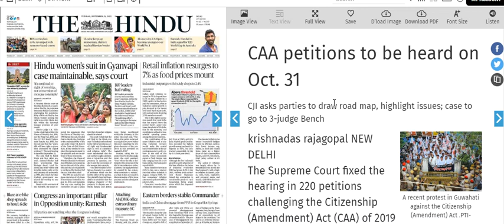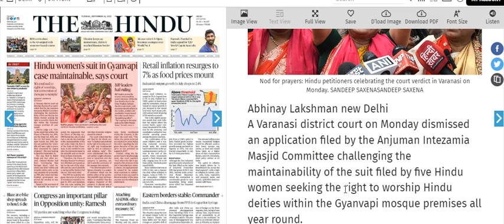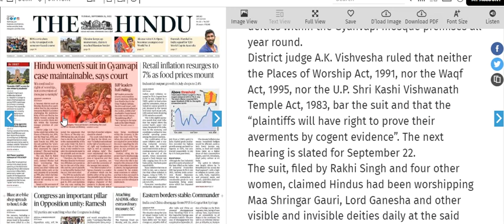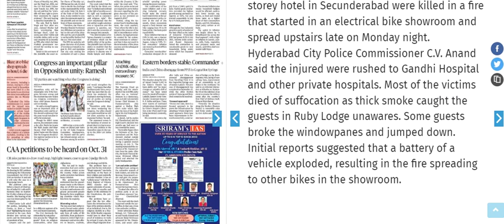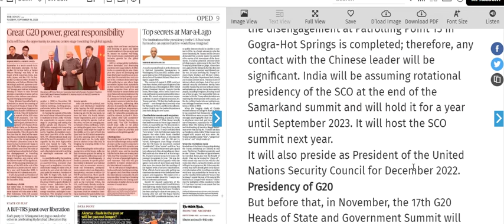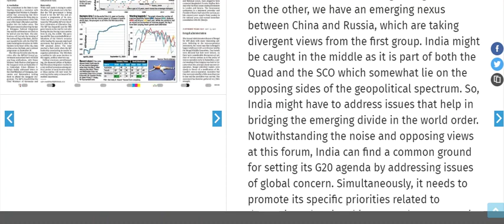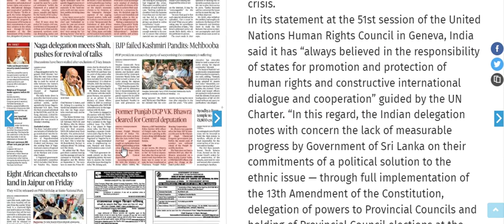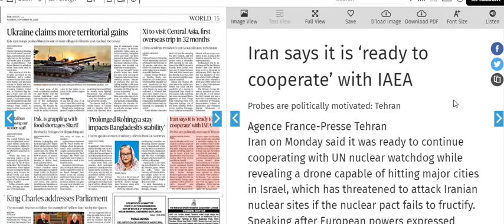13 September 2022 | The Hindu Newspaper Analysis | The Hindu Newspaper Today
13 September  2022 | The Hindu Newspaper Analysis | The Hindu Newspaper Today | The Hindu Analysis

UPSC EPFO
RPSC exams